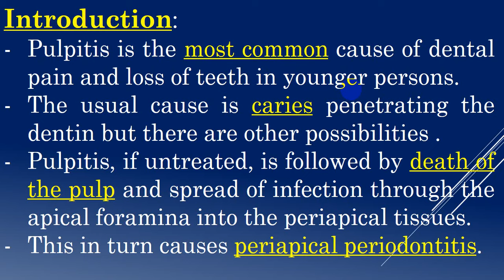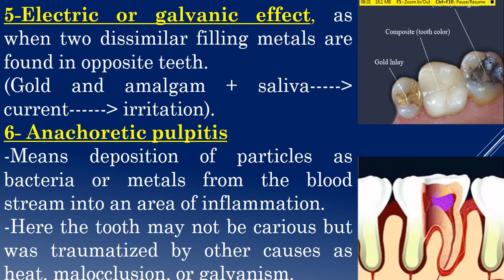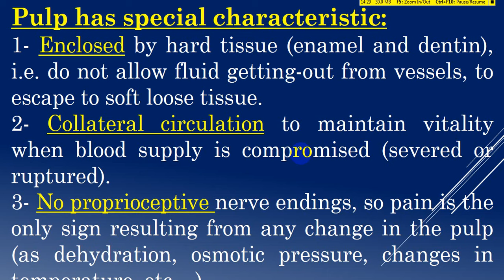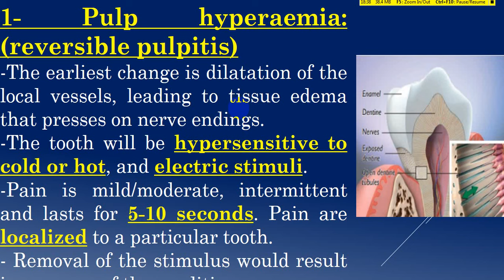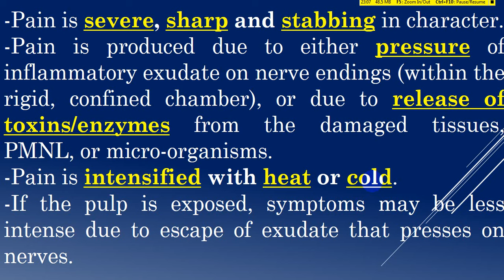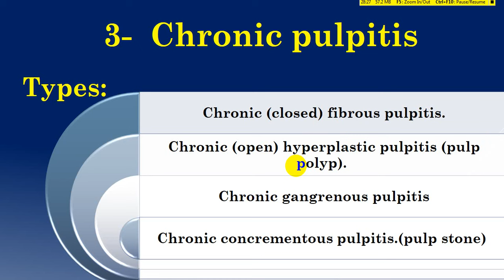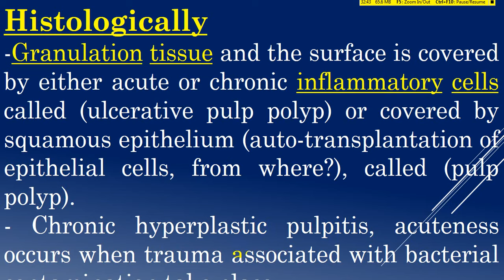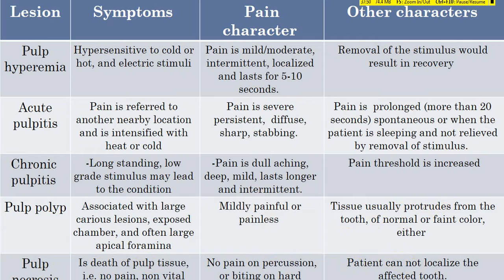3- Pulp diseases. Dr Wadhah Oral Pathology lectures. د/ وضاح الحاج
المحاضرة الثالثة من سلسلة محاضراتي التعليمية في أمراض الفم Oral pathology

في هذه المحاضرة سنتحدث عن امتداد العملية المرضية الى عصب الاسنان,  سنتحدث عن انواع واسباب التهابات لب الاسنان والتغيرات المرضية التي تصيبه

In this lecture, we will talk about the extension of the pathological process to the dental pulp. We will talk about the types and causes of dental pulp infections and the pathological changes that affect it.